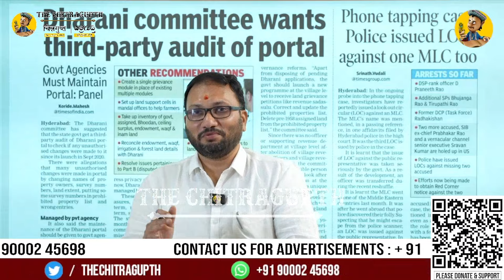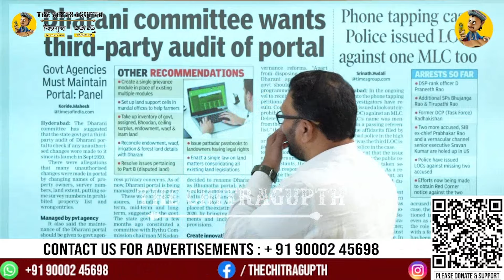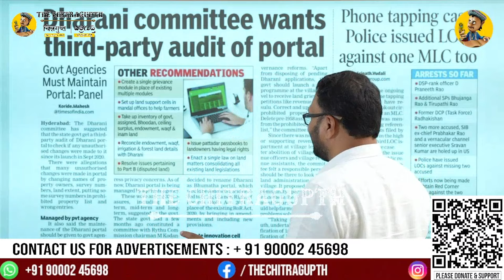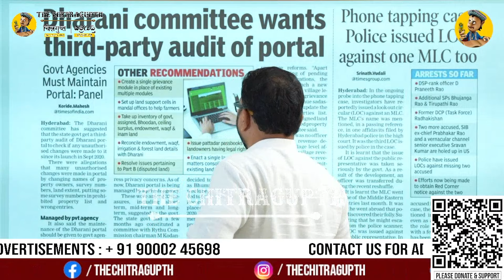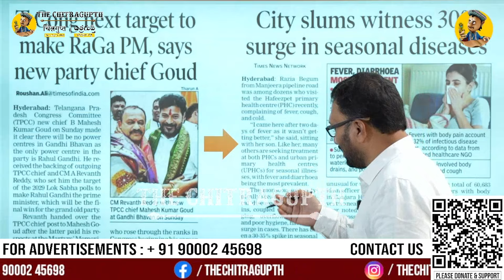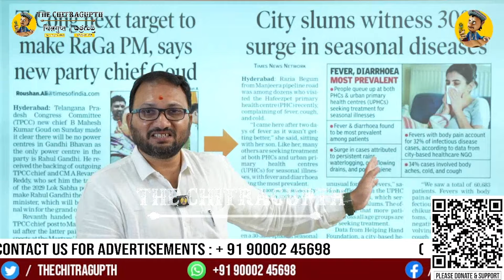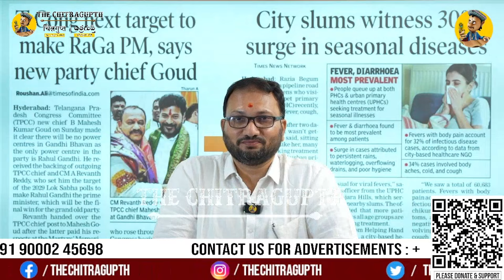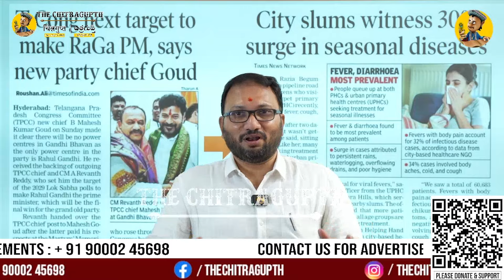ధరణీ ధరిద్రానికి కమిటీలతో ఫాయిదా ఉంటాదా? హైడ్రా దగ్గర పరిష్కారం ఉందా? | Dharani | Kcr |Revanth Reddy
Support Chitragupth
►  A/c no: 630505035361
Name: THE CHITRAGUPTH
IFSC code: ICIC0006305